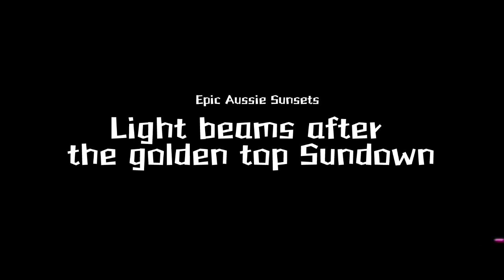Light beams after the golden top Sundown - Epic Aussie Sunsets - Gateway Bridge, Brisbane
Starting with a strange "golden top" Sunset from the topside, & then a few moments later  heading back under the bridge,  i then saw four very distinct bright lights beaming out of the sky from the bay area all the way over here & beyond the Gateway Bridge towards the Sunset.  Real time video captured from Brisbane, Australia. Cheers for watching this video guys & as always take care friends.

Created by Hungus Sky Sunrise Sunset guy